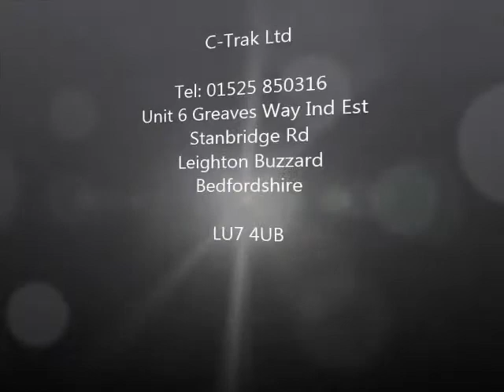Conveyors with Cleats for Inclines and Loose Products UK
C-Trak offer a range of conveyors for inclines this application has cleats or more commonly know as flights adhered to the belt to keep loose product (raisins for cereal) on the conveyor incline. The belting is food grade blue. It also comes with stainless steel side rails to prevent loose product spilling over.

All or our products are designed and fabricated in our our UK factory in Bedfordshire just off the M1